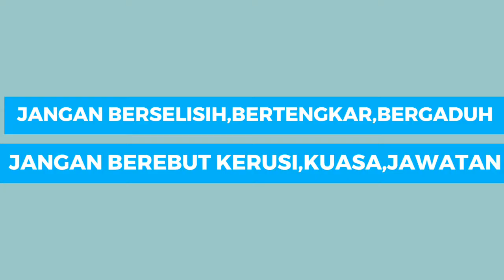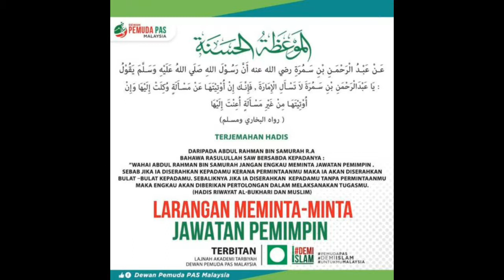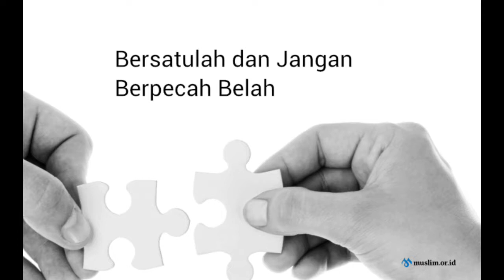JANGAN BEREBUT KERUSI / KUASA ‑ Made with FlexClip